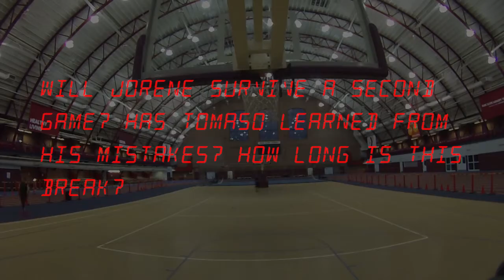Canadian vs Austrian Basketball in NYC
I returned to the court after a four year hiatus. Need a laugh to start your weekend? Calling all ballers, the weather is warming up, like my conditioning :)

Home Court Rules:

Winner's Ball
All 1 pointers
Game to 11